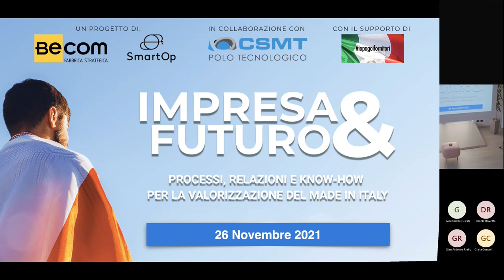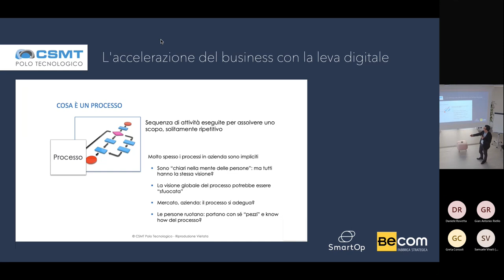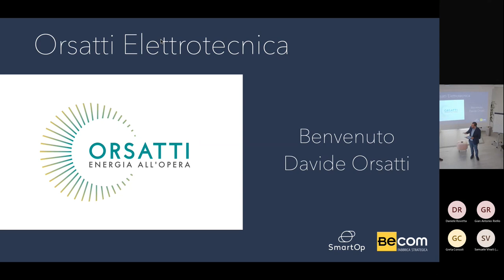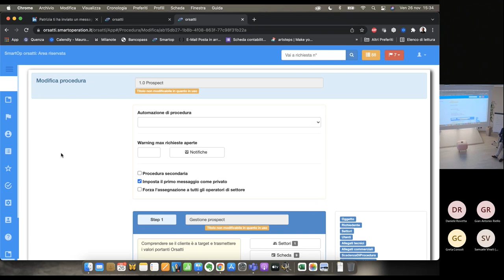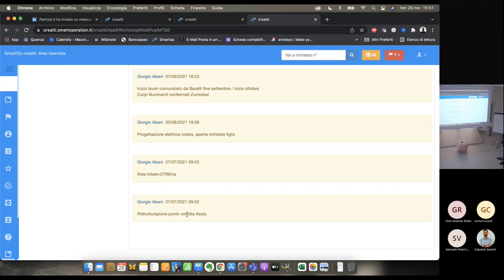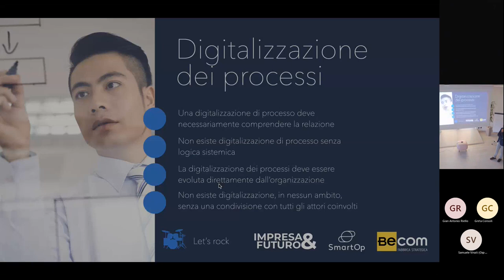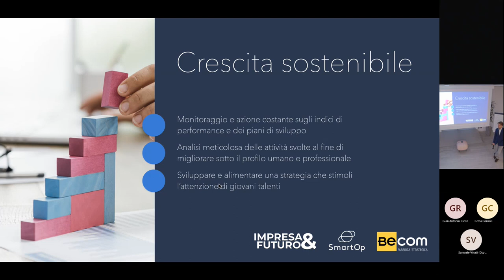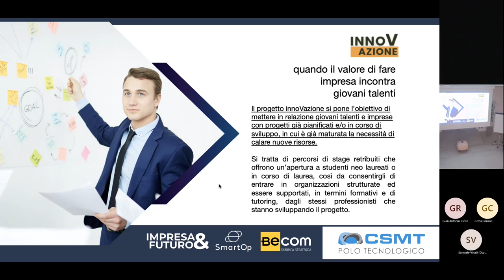Impresa & Futuro: Digitalizzazione intelligente dei processi / 26 novembre 2021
Un nuovo appuntamento con Impresa&Futuro, l'evento dedicato alla valorizzazione di processi, relazioni e knowhow nelle aziende, organizzato da Becom Srl e SmartOp S.r.l., in collaborazione con CSMT Polo Tecnologico. In questo secondo incontro, nuove motivazioni e spunti per intraprendere il percorso verso la digitalizzazione intelligente, arricchiti dall'esperienza di Davide Orsatti della Orsatti Elettrotecnica, che racconta i vantaggi del percorso di digitalizzazione intrapreso nella sua azienda.